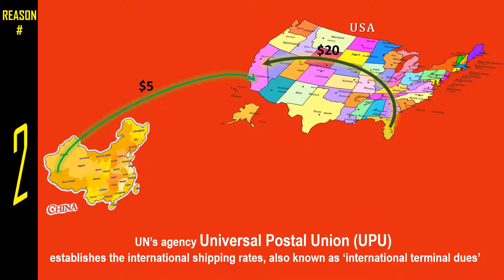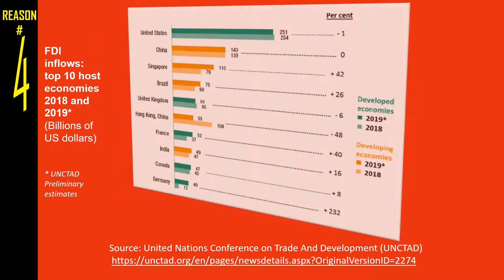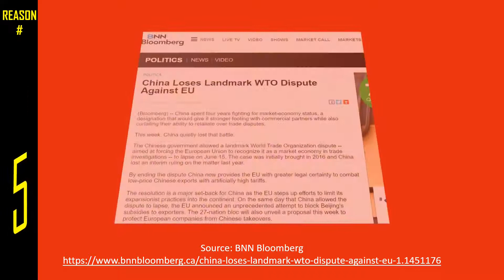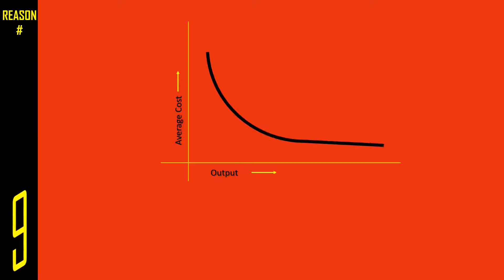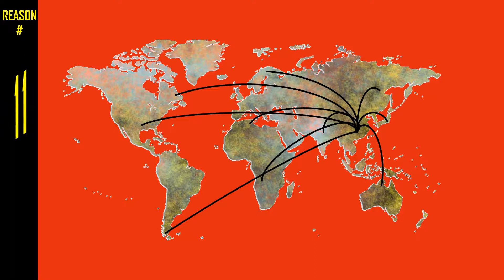Why Chinese Manufacturing Wins.Why is China Cheaper? Why are Chinese goods less expensive-15 Reasons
This video gives 15 REAL reasons, how China sells goods so cheap and yet make profits.

The first reason, China makes goods at such low prices is, “Practice Makes Perfect”.  In his 2018 article in Forbes magazine, Willy Shih, a Harvard Business School, professor and co-author of the book, “Producing Prosperity: Why America Needs a Manufacturing Renaissance,” says that, there are tremendous benefits of learning-by-doing.  The high volume of demand drives down the Chinese manufacturers on the learning curve and allows them to keep driving their costs down.  They have improved their processes so much that they now enjoy the lowest cost.

2nd reason is high savings in shipping costs.  The United Nations’  Universal Postal Union or UPU.  This agency establishes international shipping rates (International Terminal Dues).  In doing so, it categorizes its member countries into two groups, Target countries and Transition countries.  Target countries, such as USA & EU, pay the highest fees and the transition countries, such as, China pay lower rates.  Therefore, in 2018, president Trump threatened to withdraw US from 145 year UPU treaty.

3rd reason is “Trade Finance practices”.  Chinese banks encourage buyers in other countries to buy from Chinese companies.  Cost of late payment by buyer and risk of non-payment is borne by the Chinese banks.  Side effect of this policy is manifested in China’s state-owned banks holding large portfolio of non-performing loans NPLs.

4th reason is that China has been among the top countries receiving Foreign Direct Investment, FDI, for last many years.  FDI provides many competitive advantages. E.g. it brings with it managerial best practices and skills. FDI is also often linked to improvement of marketing and distribution skills of the workforce.  E.g. China’s textile industry. China has been the largest purchaser of both new looms and equipment in recent years, most of this purchase has been paid for by the FDI. As a result Chinese textile workers have attained productivity rates as high as those in the US & hence Chinese manufacturers are able to create output at a lower price.

5th reason for cheaper exports by China is its dumping strategy.  In June of 2020, China lost a landmark WTO dispute with European Union.  As a result, China’s status in WTO will continue to be that of a Non-Market Economy, which will make it easier for other countries to impose higher anti-dumping duties on Chinese goods.

6th reason.  All employees in China are member of All-China Federation of Trade Unions (ACFTU).  Since ACFTU has monopoly over trade unionizing in China, it has been able to control wage rise and labor protests.  This creates a worry free industrial environment.

7th reason is that China provides a good ecosystem for manufacturing.  This ecosystem helps innovation and entrepreneurship.  China has developed several Industrial network clusters.  Clusters refer to the practice of locating all or most of the key enterprises in an industry’s supply chain in close geography to each other.  For example, Chinese cities of Foshan and Shunde are major hubs for appliances such as washing machines, microwave ovens, and refrigerators.

8th reason is Chinese government’s fiscal policies.  For example, Manufacturers also benefit from subsidized rent or cheap or free land.

The 9th reason is “economies of scale”, which refers to the cost advantages that a manufacturer gets due when it manufactures large quantity of output.  Chinese manufacturers produce their goods in large quantities, thus their fixed cost is spread over a large number of units and thus the average cost of output is lower.

10th reason is, better bargaining power of Chinese manufacturers, because, they produce output in large quantities, they need raw materials in large quantities.   This gives them power to bargain lower prices of inputs.

11th reason, consider this.  When manufacturers produce large quantities, where do they sell them.  Answer is Alibaba, which gives global market access to even small manufacturers in China.

12th reason.  In China, cost of skilled labor, which is sum of direct and indirect labor cost is still much lower than that in many other countries.

13th reason is poor enforcement of Environmental laws and international intellectual property rights.  This has helped China manufacture many goods across product lines.

14th reason is “Better infrastructure in China”.  China has very good air and ship connectivity with rest of the world which enables smooth flow of ‘made in China’ goods across the globe.

15th reason is currency manipulation by China.  Instead of allowing market demand and supply to decide price of Chinese currency, China’s central bank keeps its price lower so that its exports remain cheaper.  In August 2019, Chinese currency dropped to historic lows and the US president Trump accused China of currency manipulation.